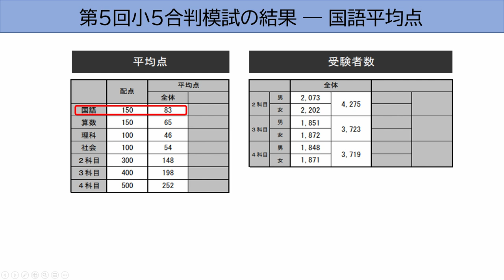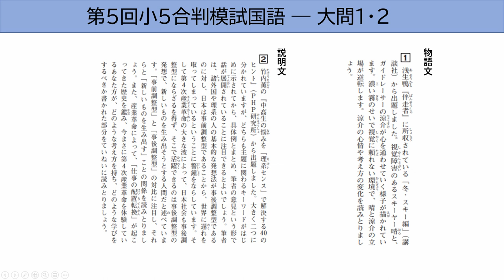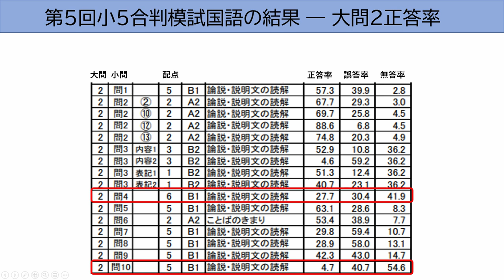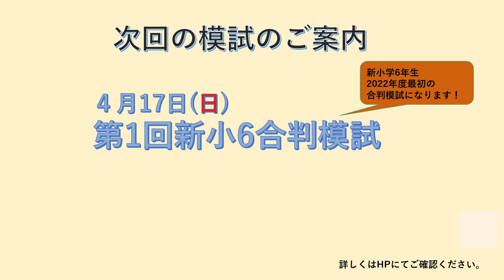第5回小5合判模試偏差値5上げる〜国語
第5回小5合判模試の成績データからポイントとなる問題をピックアップして解説します。